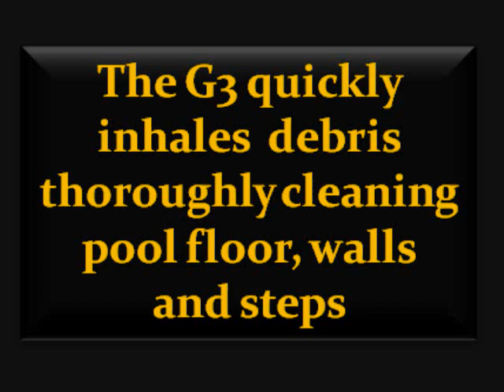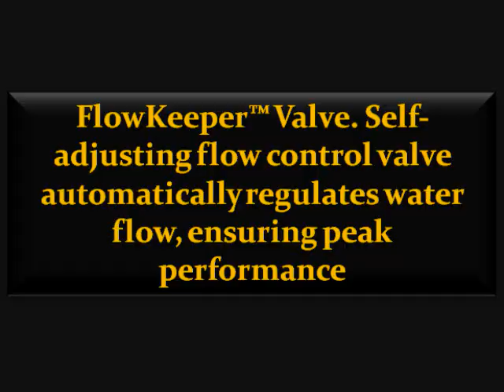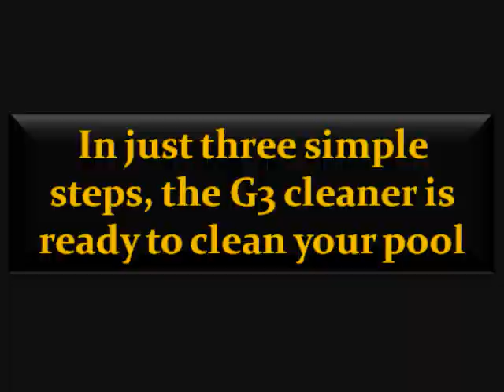G3 MOVIE JAM.wmv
The Zodiac Baracuda G3 automatic swimming pool cleaner. This video is only a tribute to a great pool cleaner.